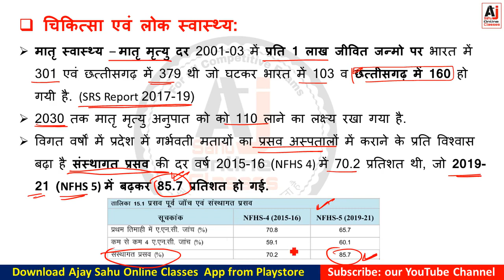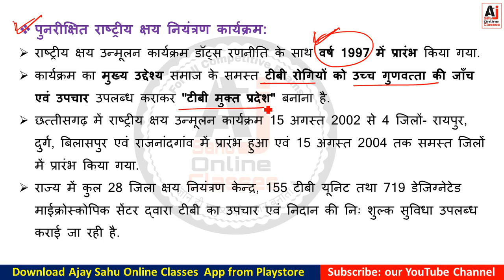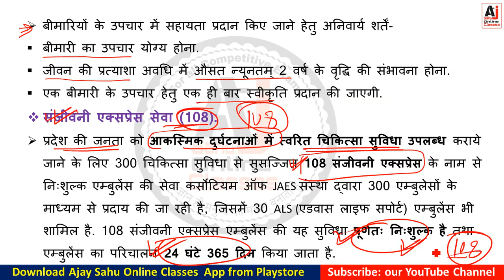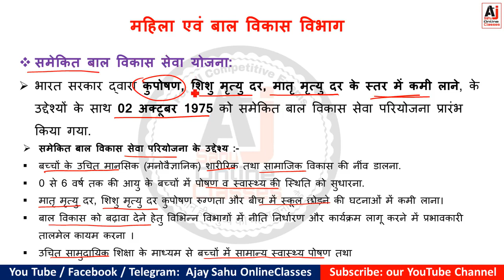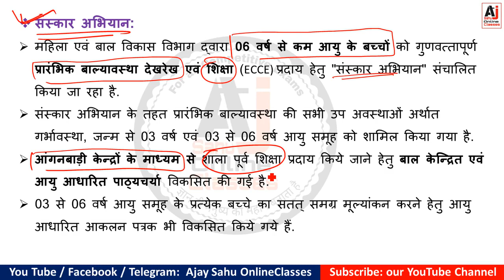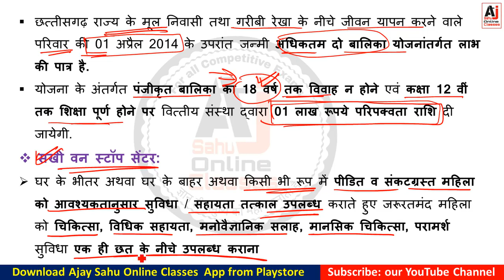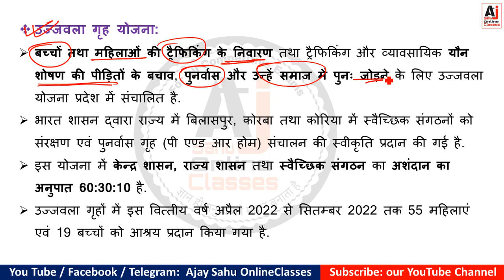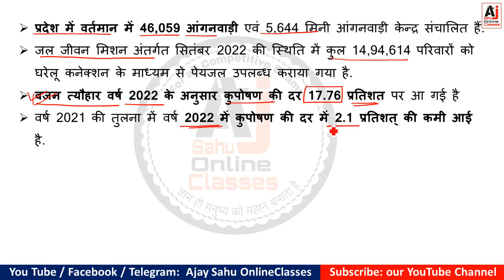चिकित्सा एवं लोक स्वास्थ्य |CG आर्थिक सर्वेक्षण 2022-23 | अध्याय-15 | CG Economic Survey Lecture-24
छत्तीसगढ़ आर्थिक सर्वेक्षण 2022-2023 का Complete Package (Video+PDF) लेना चाहते है तो सिर्फ 149 Rs में हमारे मोबाइल App पर उपलब्ध है
इस कोर्स के पीडीएफ आप Download या प्रिंट कर सकते हैं 👇

आज ही playstore से Ajay Sahu Online Classes मोबाइल App डाउनलोड करें

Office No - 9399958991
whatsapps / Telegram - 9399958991